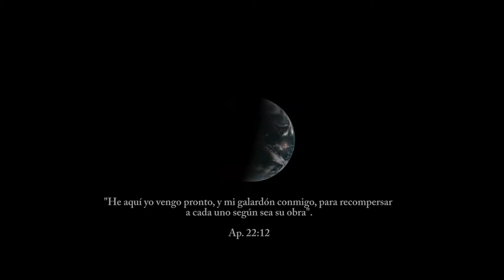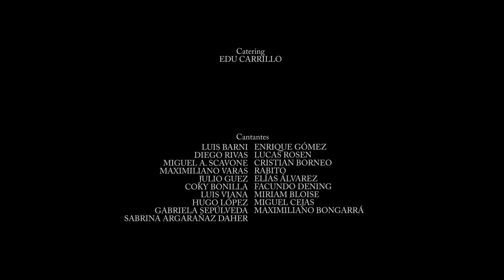Artistas Argentinos - En el Reino (Video Oficial 2019)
Vi noticias el día de ayer
Viejos muros ya no están
Hoy la paz, ya volvió otra vez
Su voz, El mundo, una nación feliz
Y creen que esto va venir.

Vi los textos el día de ayer
Que un gran reino, nacerá
Solo clamando lo podremos ver
Un Dios, un Rey, una vida sin fin.
Creemos que eso va a venir.

Siempre juntos y de pie
Un gran pueblo con Su Rey
Declaramos que Su Reino está viniendo.
No habrá más oscuridad,
Somos hijos de la Paz,
Y por siempre estaremos en El Reino.

Un periodista dijo el día de ayer
La guerra pronto vendrá!
La destrucción, irrumpirá otra vez
Guerras, dolor, todo será muy cruel
Y Creen que eso va a venir.

Un maestro dijo el día de ayer
Que en Su Gloria el ya vendrá
Como las aguas cubre todo el mar
El mundo entero coronando al Rey
Yo creo eso y mucho más!

Nara na, nara na, nara nara nara na
Por siempre estaremos en el Reino
En el reino… En el reino...
En el Reinooo!